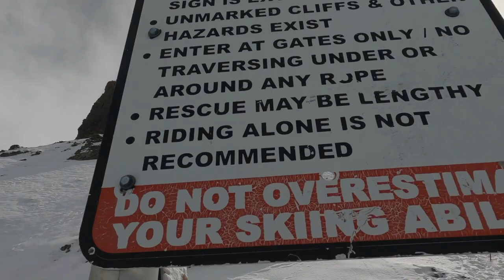Best hike to terrain at Telluride Ski Resort Palmyra Peak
In this video we finally get the opportunity to hike up to the top of Palmyra for one epic run. Great window on 3/19 right before another storm rolled in. They only open the top when the conditions are juuuuust right, and so far this season we've been blessed with a bunch of great snow! Great for riding! Not so great for finding a clear day! Eventually though we got there! Hell yea! Enjoy out there stay safe!